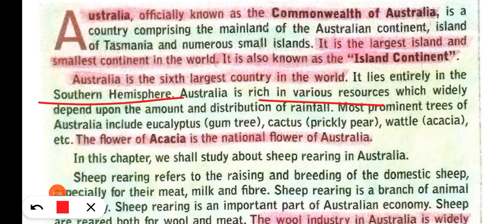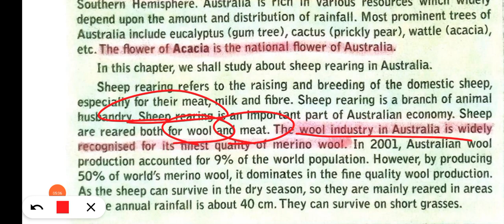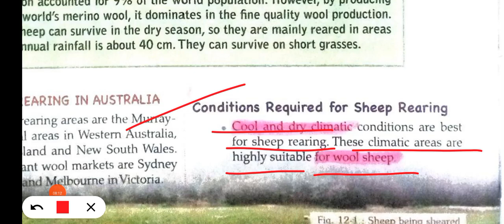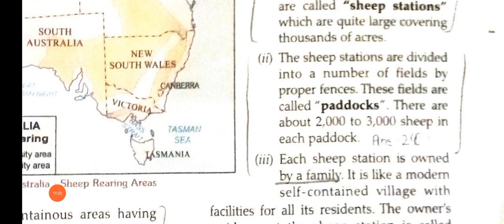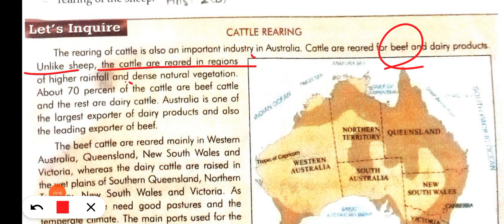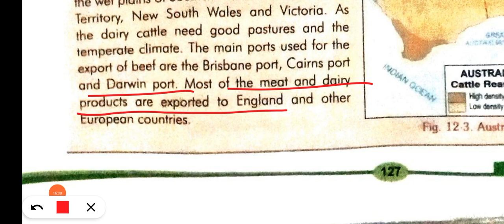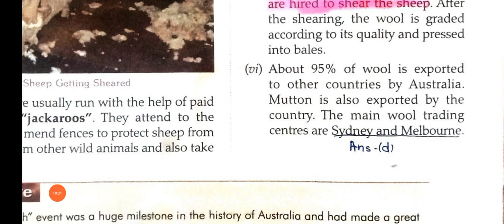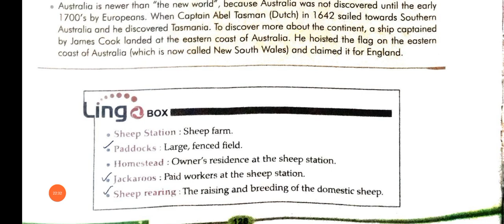class 7 geography chapter 12 Australia A Case study of Sheep Rearing